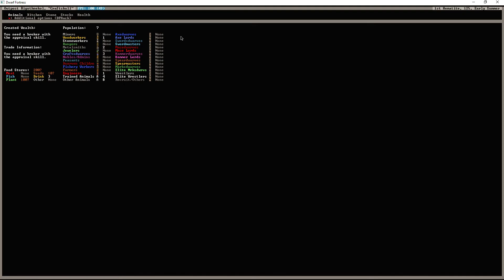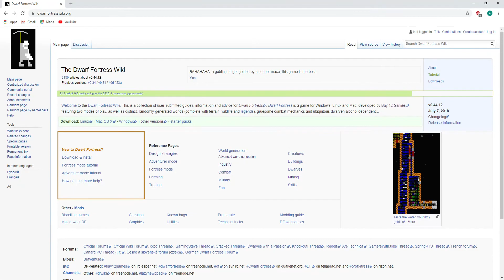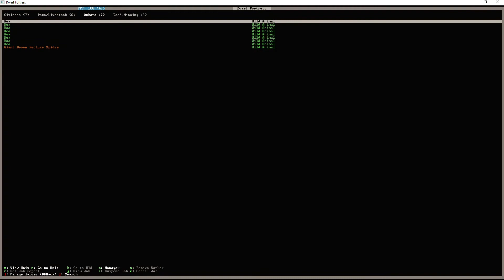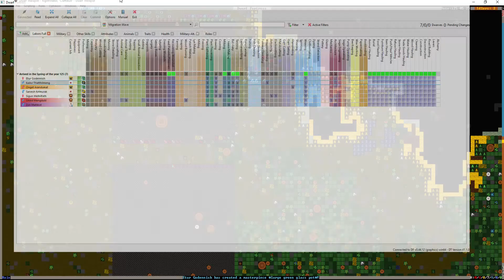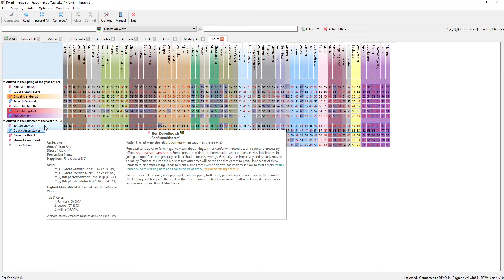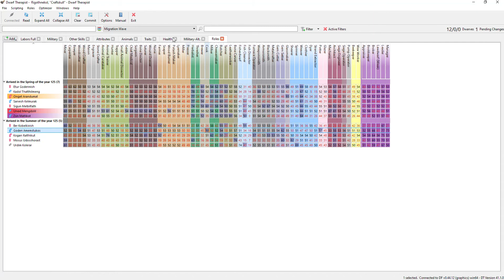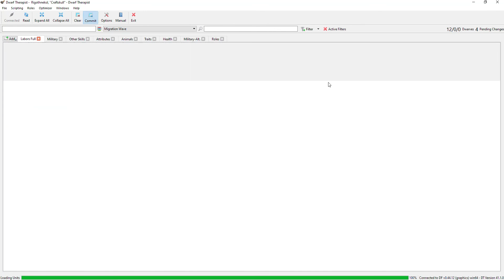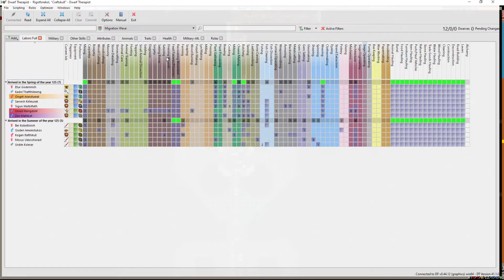Dwarf Fortress - Craftskull # 2